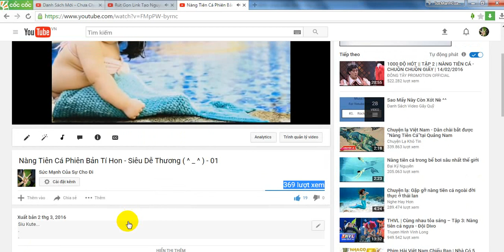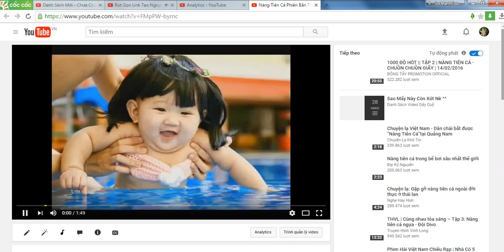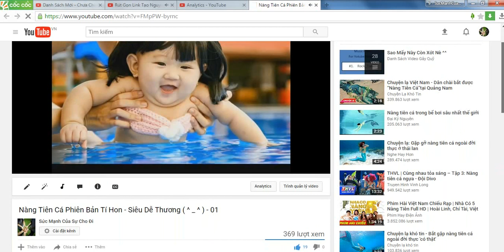Chặng Đường Của NÀNG TIÊN CÁ TÍ HON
Hơn 2 tháng đó, không dòm ngó, rán chịu ( ^ _ ^ )

Mà là xếp hạng 2 mới ghê ! ^^